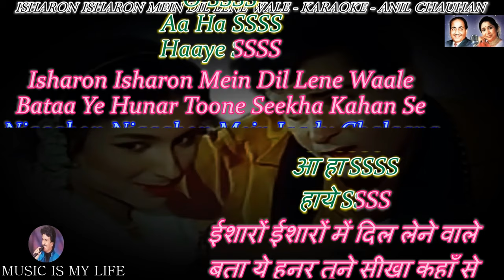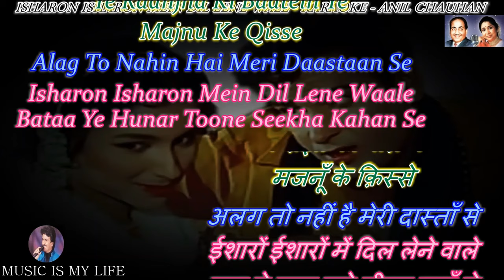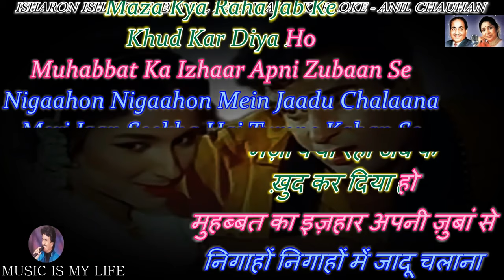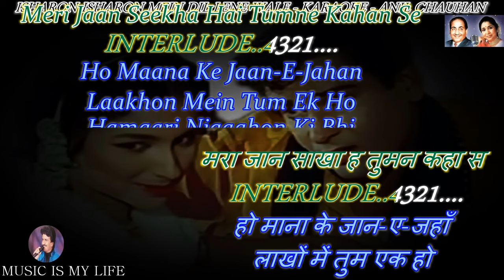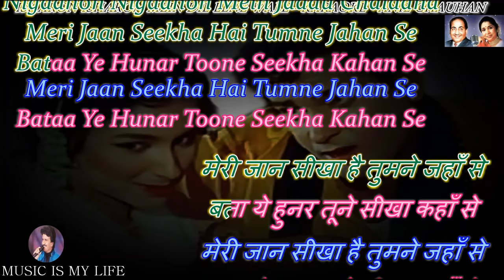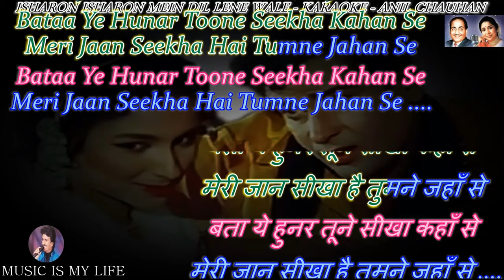Isharon Isharon Mein Dil Lene Wale Karaoke With Scrolling Lyrics Eng & हिंदी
RAFI SAHAB 96th Birthday Special Series ( 24 December ) 🌹🌹🌹
Please Click The Link For
ANIL CHAUHAN DELETED KARAOKE
FREE HINDI KARAOKE FOR MUSIC LOVERS
Please send your contributions to:
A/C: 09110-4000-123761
Bank: IDBI
IFSC: IBKL 00000-91
कृपया अपना योगदान भेजें:
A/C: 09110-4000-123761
Bank: IDBI
IFSC: IBKL 00000-91
SINGER : RAFI SAHAB & ASHA JI
LYRICS  : S.H. BIHARI
MOVIE   : KASHMIR KI KALI ( 1964 )